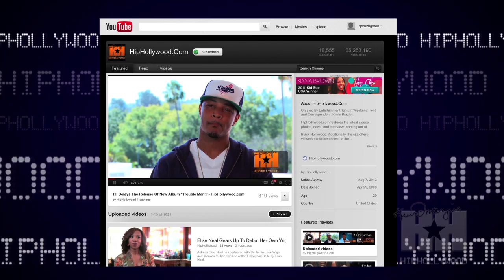Hollywood's Finest Turns Out For NAACP Theater Awards - HipHollywood.com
Some of hollywood's finest including Tichina Arnold, LisaRaye, D.B. Woodside, James Pickens Jr, Jesse Williams and more turned out to support the NAACP's 22nd Annual Theater Awards.